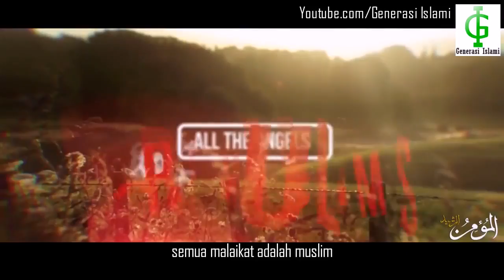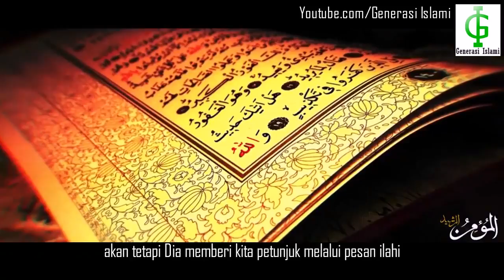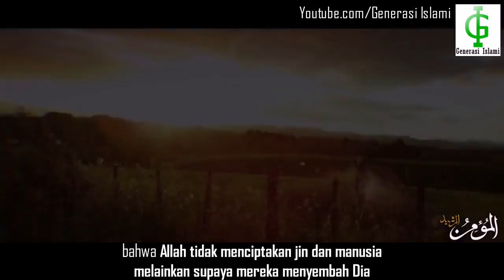Alasan Penciptaan | Zakir Naik (Subtitle Indonesia)